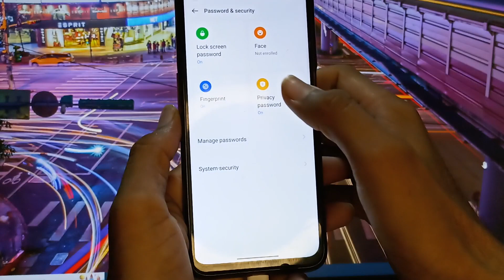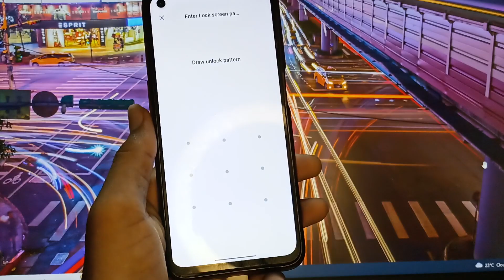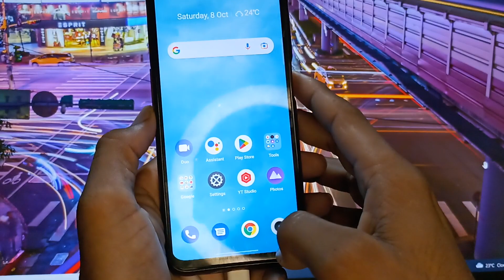disable power off on lock screen android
Hello gays kese ho gays iss video me hamne aapko bataya hai ki disable power off on lock screen android  I hope ye video aapko pasand aayi hogi agar aapko yah video pasand aayi to aap video ko like jarur Kare or agar aap hamare iss channel pe pehli baar aaye hue he to aap iss channel ko subscribe jarur kare or Bell icon ko bhi press kare jisse agar me koi new video upload karuga to uski notification aapko sabse pahle milegi